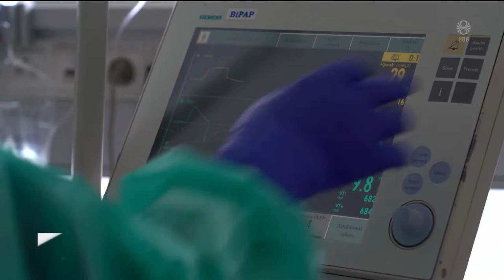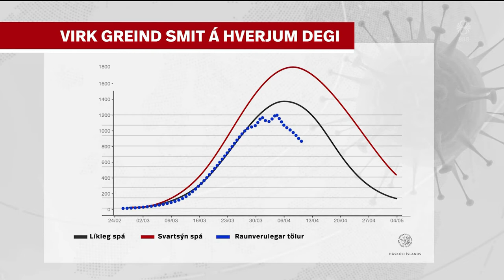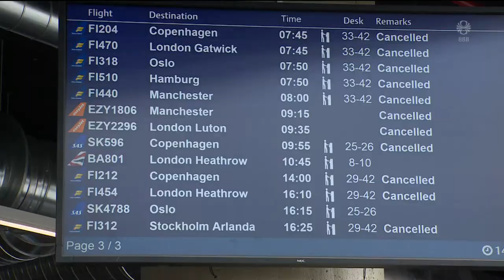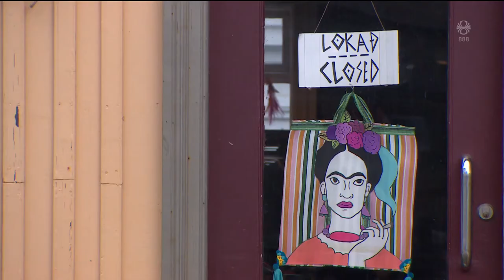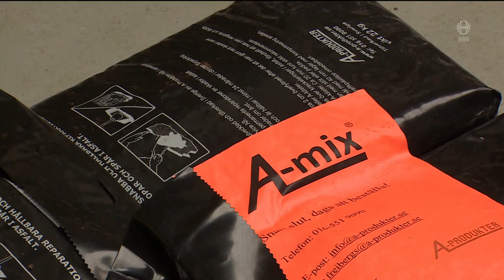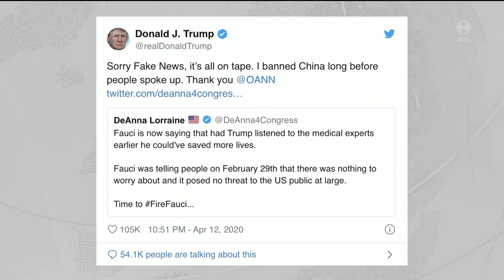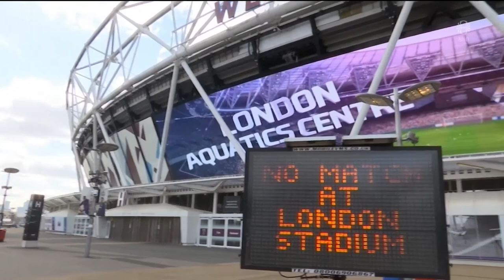Fréttir - 13. apr 2020